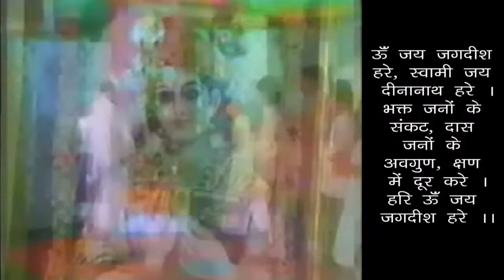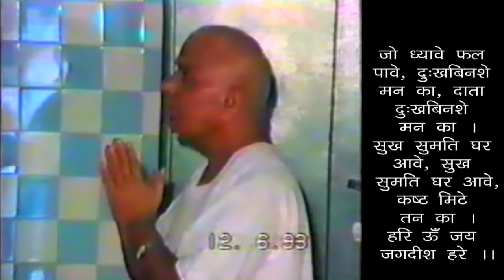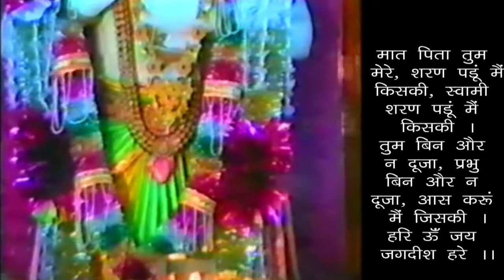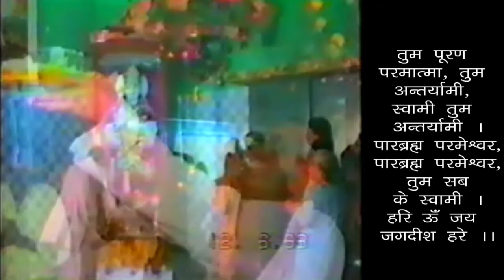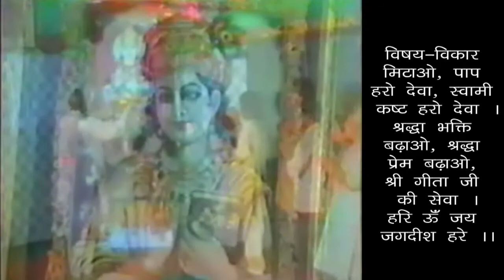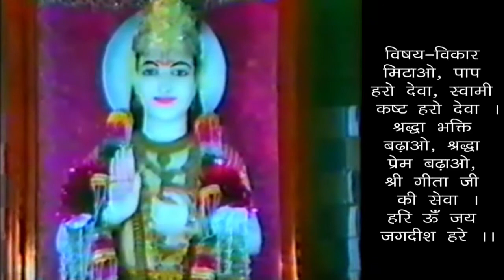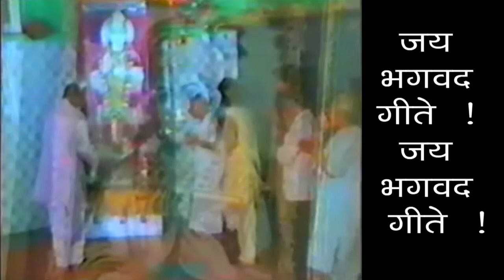22 मार्च - सांयकाल सत्संग - भक्तो के गुण - मैत्रः - Evening Satsang - 12/13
22 मार्च सांयकाल सत्संग - भक्तों के गुण - मैत्रः - सबसे मित्रता का व्यवहार - 12/13

प्रतिदिन ब्रह्म मुहूर्त का सत्संग LIVE - 4:00 AM Indian Standard Time
प्रतिदिन सांयकाल का सत्संग LIVE - 5:30 PM Indian Standard Time